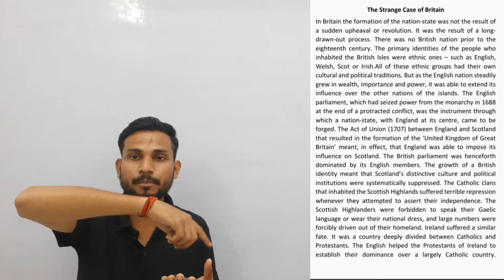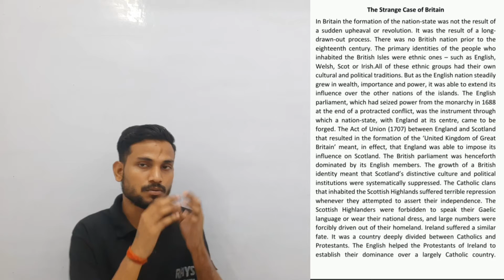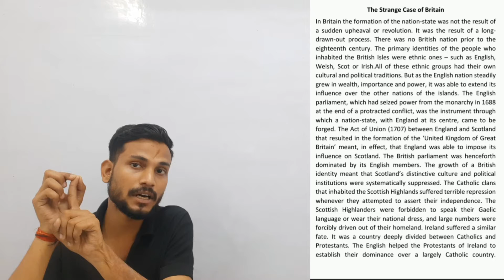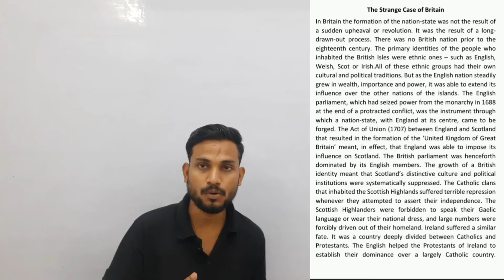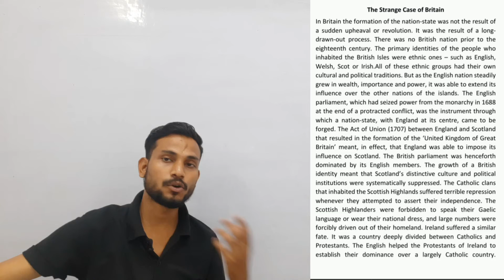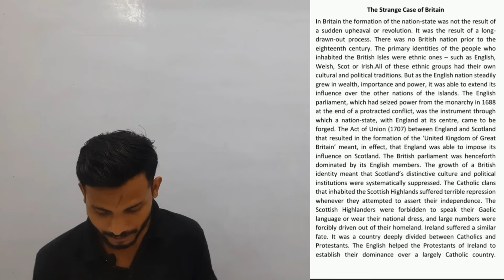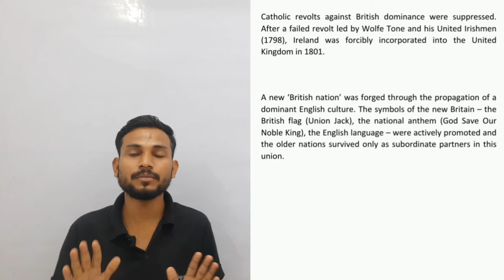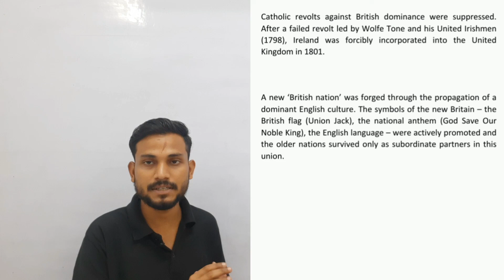HISTORY | CLASS 10 | THE RISE OF NATIONALISM IN EUROPE | LEC 13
 CLASS- 10th
 SUBJECT – Social science
 TOPIC NAME : THE RISE OF NATIONLISM IN EUROPE
 TOPICS COVERED IN THIS VIDEO BY  Gaurav Kesarwani

socialscience THE RISE OF NATIONLISM IN EUROPE class10th upboard cbse theraysinstitute The age of revolution#the strange case of Britain